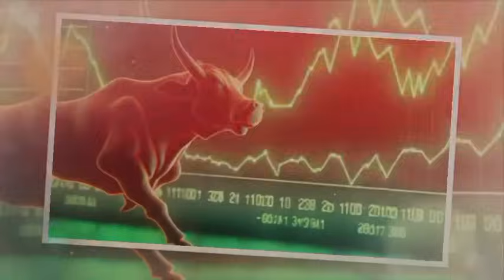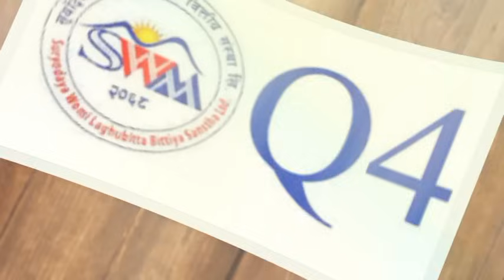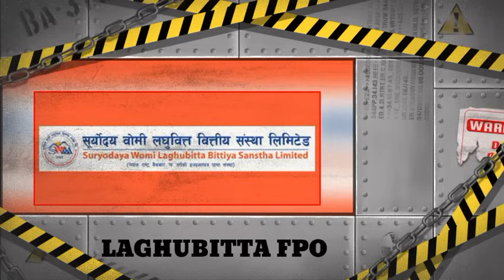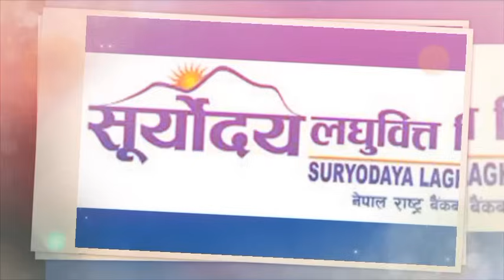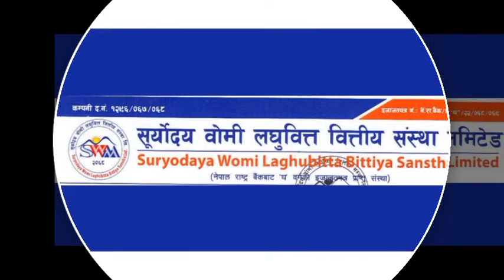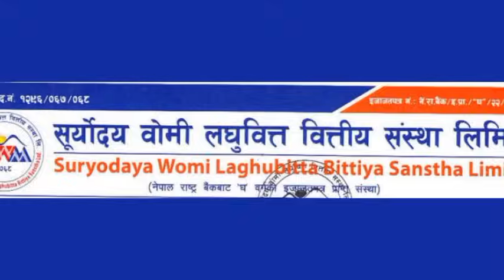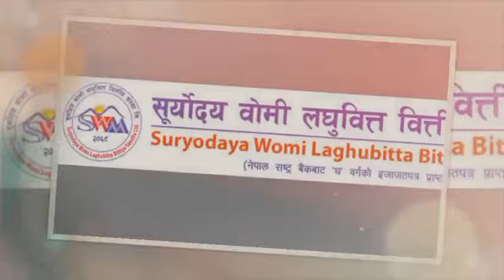suryodaya womi laghubitta fpo analysis | upcoming laghubitta fpo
upcoming fpo in nepal
laghubitta ipo
upcoming ipo
upcoming ipo in nepal
new fpo
new ipo
nr official